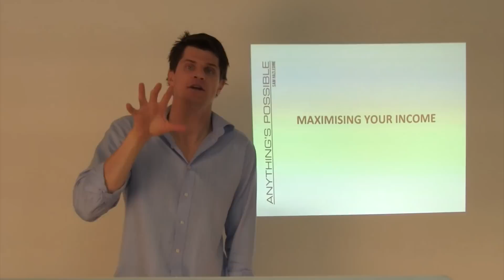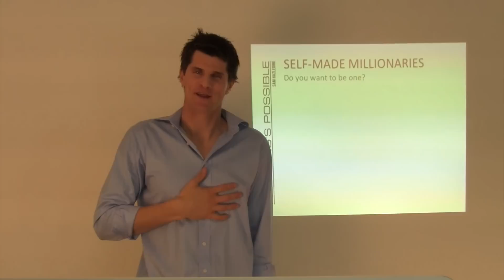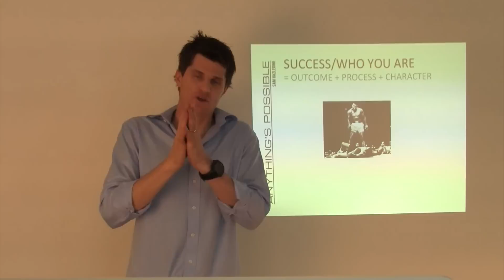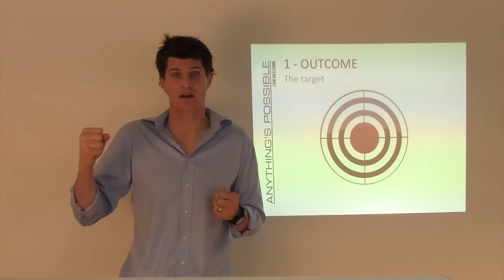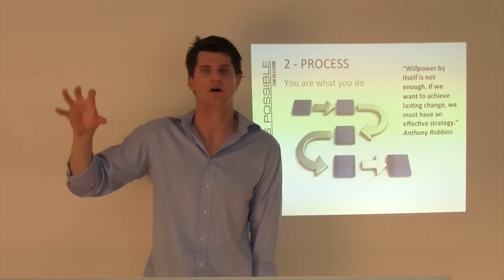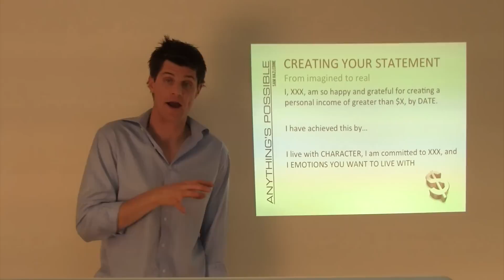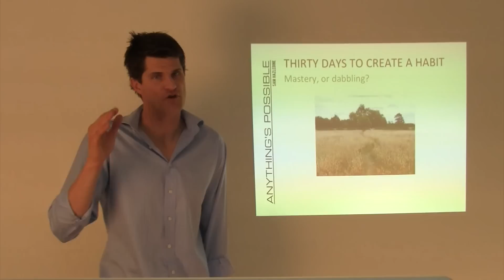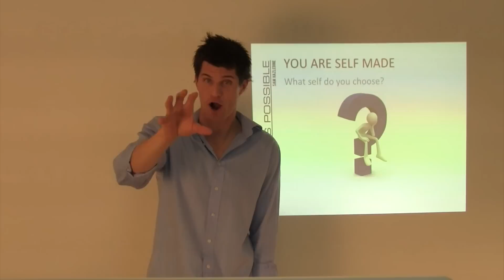The Three Drivers to Maximise Your Income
Discover the three critical drivers of financial success, and learn how to create the habits that maximise your income.